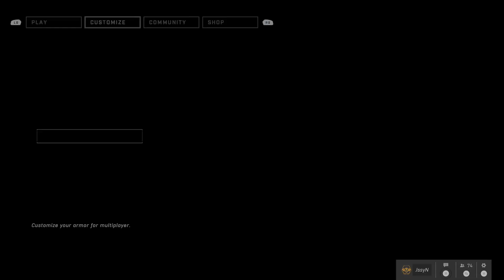Halo Infinite - Livestream 03/12/2021